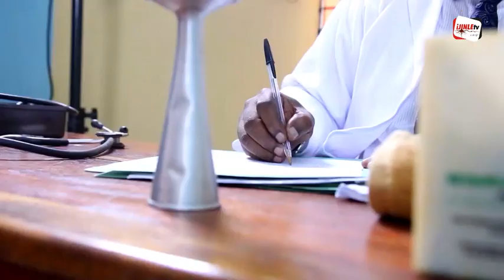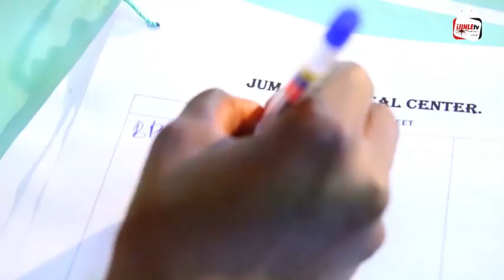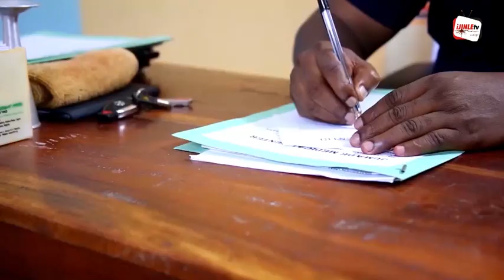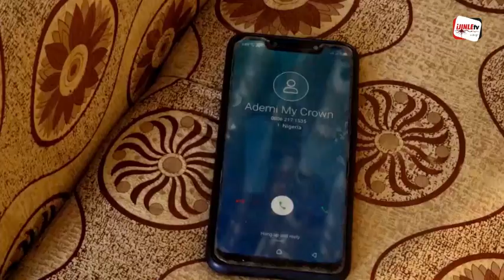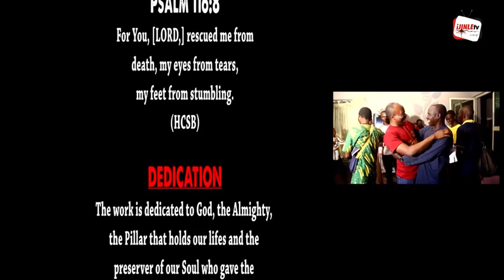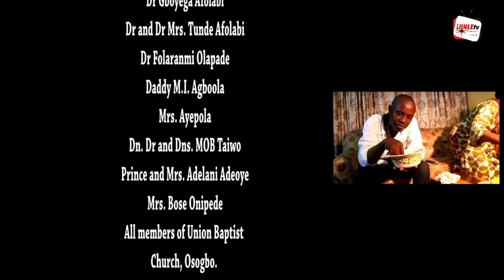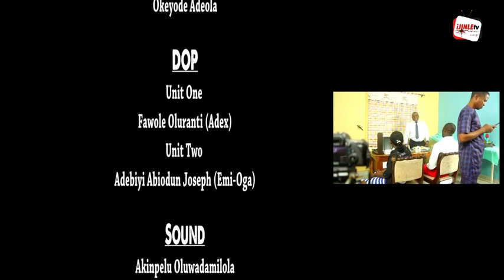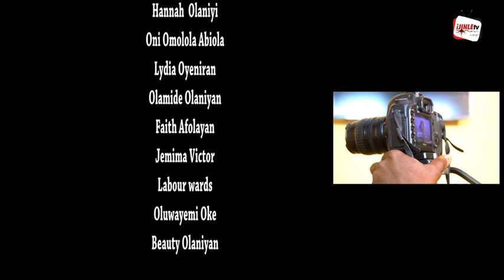AMIDST TEARS || LATEST CHRISTIAN MOVIES || BY PRESERVER DRAMA MINISTRY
"...weeping may endure for a night, but joy comes in the morning." - Psalm 30:5

What do you do when you are in tears?
How do respond to challenges of life?

This movie AMIDST TEARS will teach a lesson that will help you to face challenges of life to attain victory any time any day. Enure you see this movie from beginning to the end to ascertain your desired victory.
Please, share, comment and like our video.

AMIDST TEARS || LATEST CHRISTIAN MOVIE